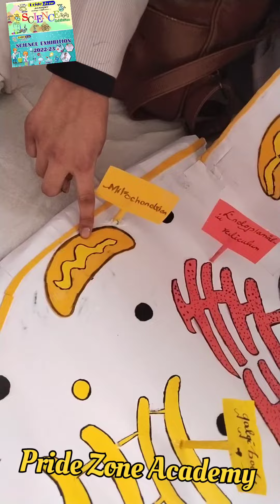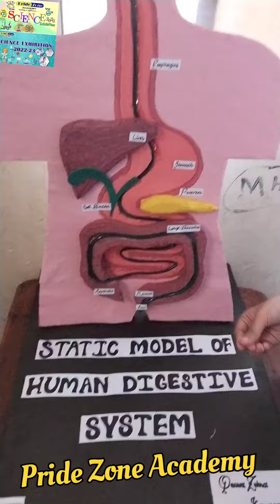Science 🔭 Exhibition 2022-23 Part 1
Pride zone science exhibition lyari Karachi school